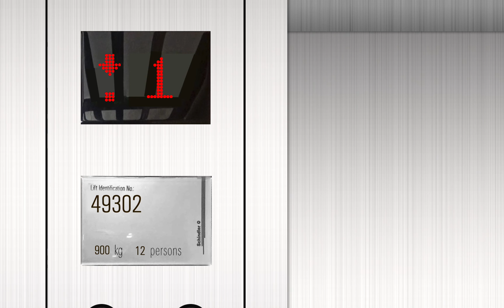Greenway Hotel (Guestroom) - Schindler 7000 Traction Elevators